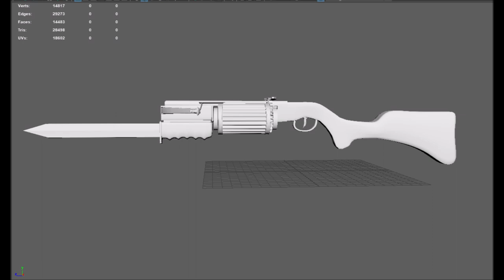Cross Bow V04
Semi-auto Cross Bow. Wood and brass. Short bolt fire 3D Model.